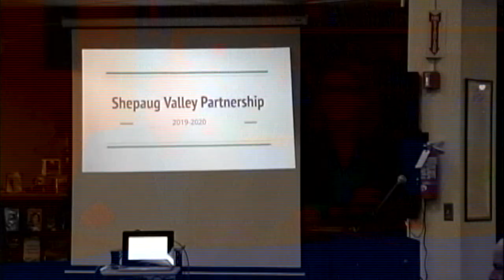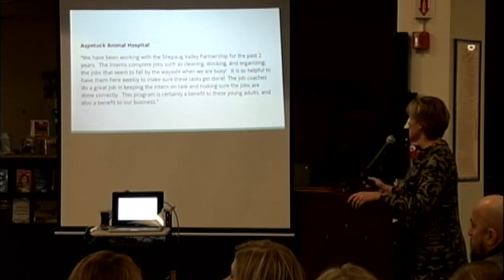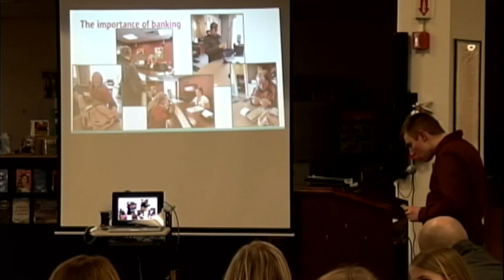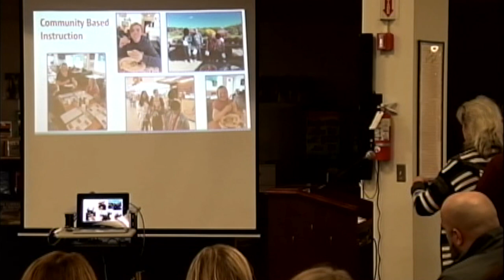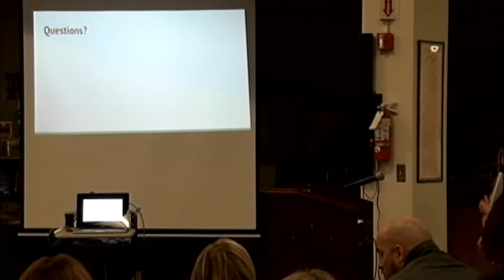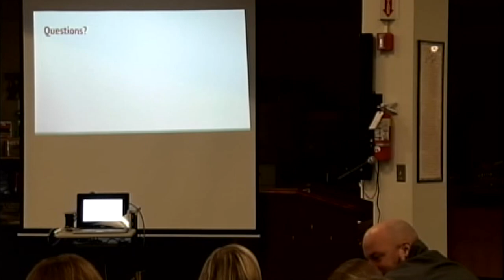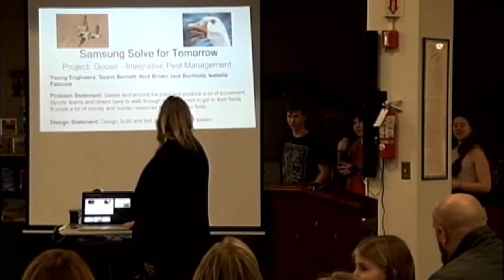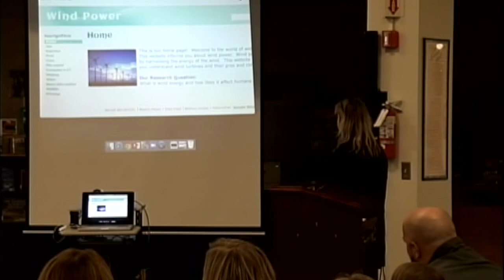2020-2-10 Board of Education Meeting